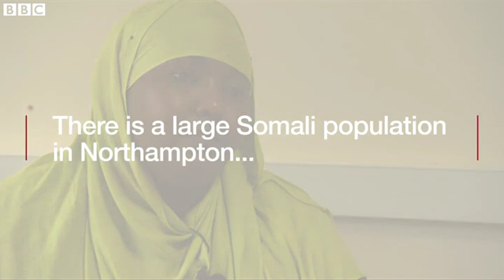New campaign to raise FGM awareness BBC News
A campaign to raise awareness of Female Genital Mutilation has been launched by police in Northamptonshire, which has a large Somali population.
It is timed to coincide with the run-up to the school holidays, when children are at a higher risk of being taken abroad for FGM.
There has still not been a successful prosecution involving FGM in the UK.